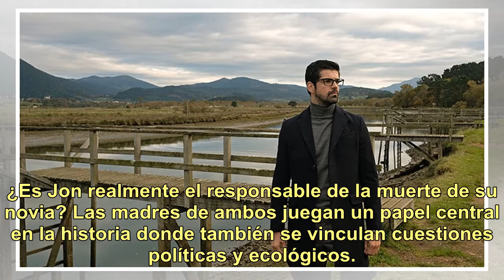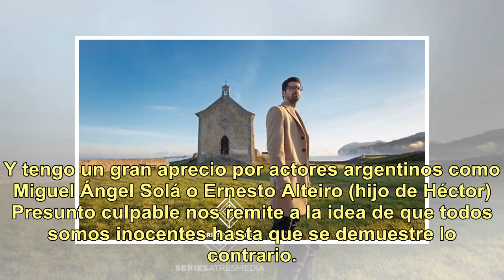"Presunto Culpable", el thriller que es sensación en España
La productora de Mar de Plástico y El tiempo entre costuras, Boomerang TV, regresa a la pantalla de Atreseries para entregarnos un thriller ambientado en el país vasco. El estreno en España tuvo un gran debut con 2,2 millones de espectadores, y ahora ya está disponible en la Argentina. Presento Culp...